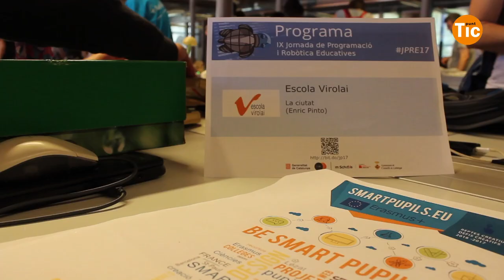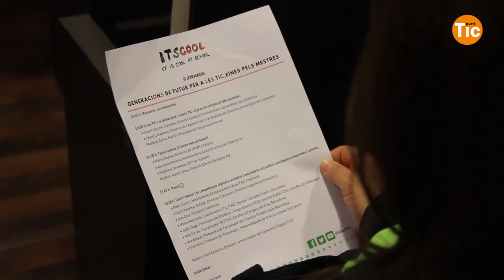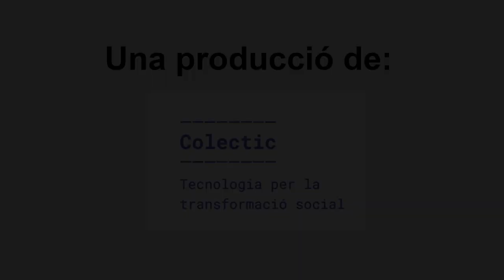Tancament del projecte Collaborative Design For Smart Pupils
El projecte Collaborative Design for Smart Pupils ha arribat a la seva recta final. Dos anys després del seu inici, el programa ha servit per reflexionar sobre el model d'escola del futur gràcies a la participació activa de tota la comunitat educativa: alumnes, pares i mares i professorat de diversos centres de Catalunya i França.Durant aquests mesos, els i les participants del projecte han construit un relat sobre la importància d'incloure l'experimentació i la tecnologia com a eines d'aprenentatge a les escoles. Aquestes idees i conclusions s'han presentat en diferentes espais: davant d'altres alumnes internacionals, a la jornada l'Itscool, i també davant d'altres professionals de l'educació durant la Jornada de Robòtica i Programació al Citilab o a l'ITWorldEdu.Smart Pupils demostra, doncs, la importància d'incloure i fomentar les vocacions STEM com un mecanisme facilitador i possibilator per desenvolupar competències com la creativitat, la cooperació, el treball en equip i la movitació de l'alumnat.